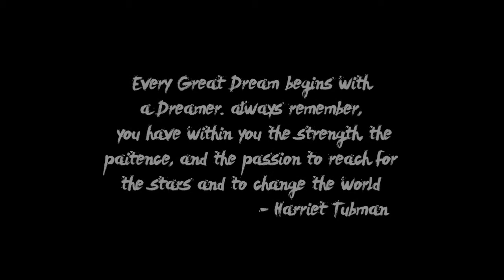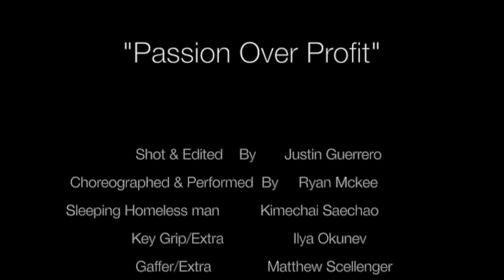Ryan McKee - Din Daa Daa - "Passion Over Profit"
Quick film done with Justin Guerrero for a final for my Theory and Criticism class at Sac state University